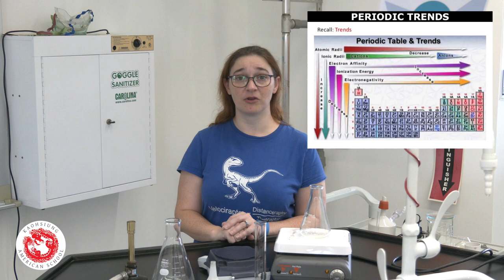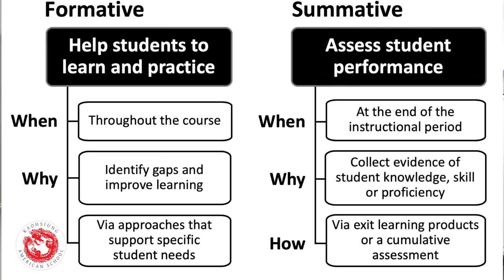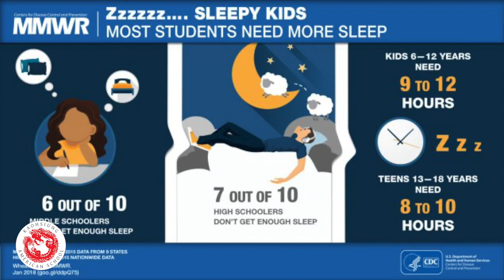Virtual Open House - Ms. Danielle Meehan, MYP Chemistry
Ms. Danielle Meehan introduces parents to MYP Chemistry in Grade 10.